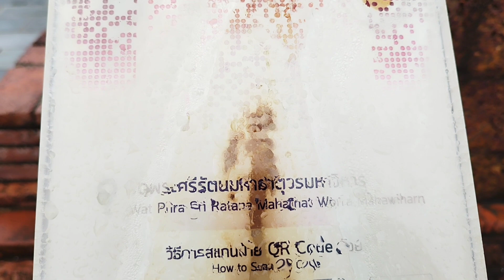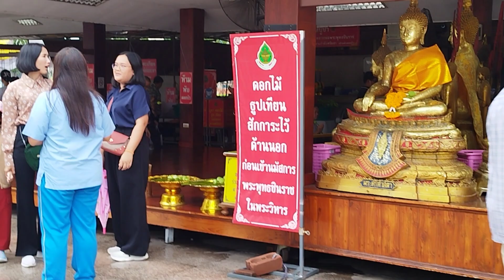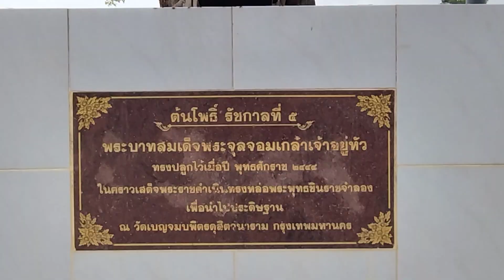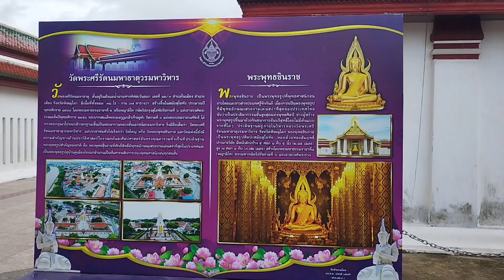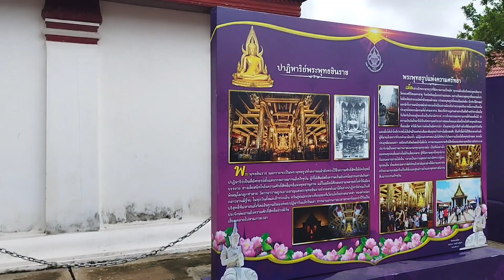พากินพาเที่ยว Ep416:กราบพระพุทธชินราช จ.พิษณุโลก